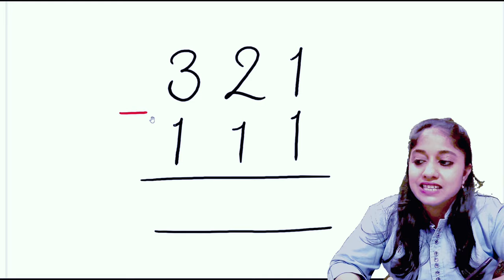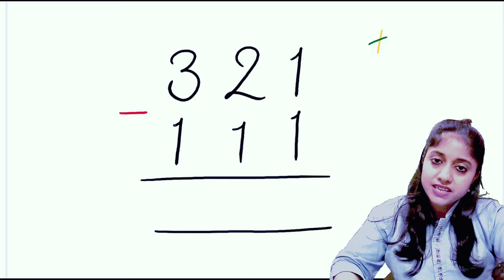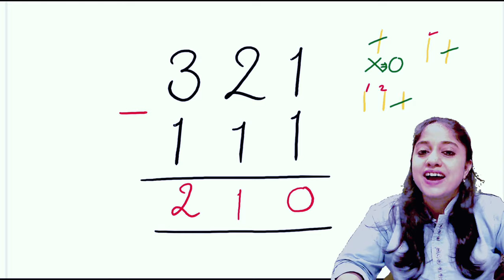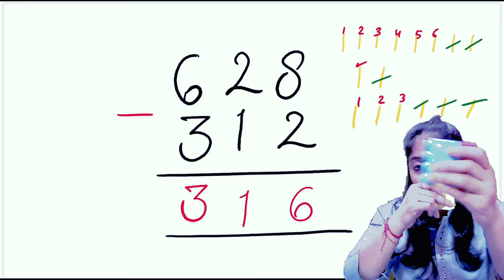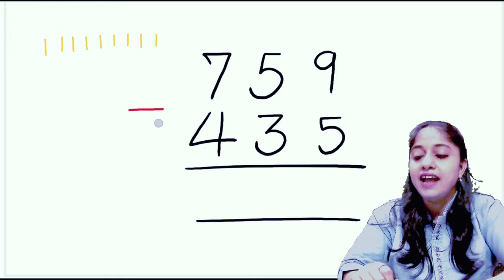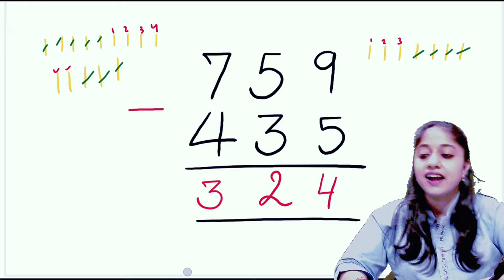Subtraction 3 digit numbers | Subtraction for kids | subtraction for class 2 | Mathematics for kids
जोजस बेसिक मैथ्स
jojas basic maths
Jyoti Gupta Ma'am
basic maths
basic subtraction
chhote bacchon ko ghatana sikhayen
subtraction for grade 2
subtraction for grade 3
subtraction maths
learn how to subtract jojas basic maths
subtraction 3 digit numbers without regrouping
Maths for Kids
घटाना
ghtana